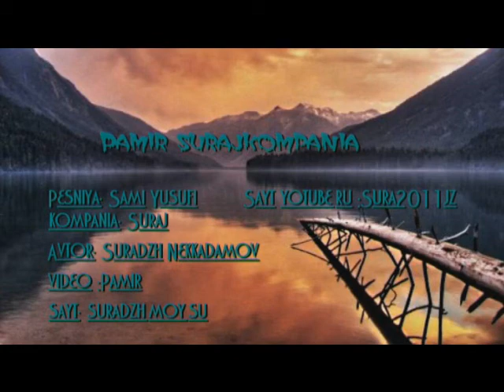Pamir Pamir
suradzh.moy.su